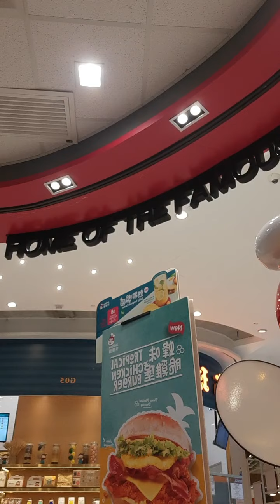kaon ta mga pangyaw